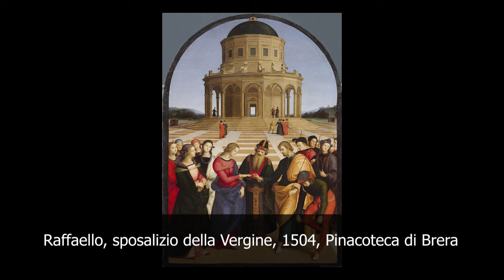Raffaello Sanzio | sposalizio della Vergine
L'audioquadro è un modo per conoscere i più grandi capolavori della storia dell'arte. In maniera semplice e in pochi minuti. Qui vi parlerò dello sposalizio della Vergine di Raffaello Sanzio▼▼CONTINUA SOTTO▼▼

Raffaello, sposalizio della Vergine, 1504, Pinacoteca di Brera

Questo pannello venne commissionato dalla famiglia Albizzini per una chiesa di Città di Castello. Gli osservatori dell’inizio del XVI secolo non avevano certamente nessuna difficoltà nel riconoscere il messaggio di quest’opera di Raffaello Sanzio. Esattamente al centro del primo piano è posto l’elegante anello che la Vergine, posta sulla sinistra, sta ricevendo quasi con indifferenza da Giuseppe. Lui non è raffigurato secondo la tradizione, come gentiluomo inginocchiato, ma viene ritratto con in mano il bastone fiorito. Si tratta dell’elemento che indica che lui è il prescelto per volontà divina. Notate la rabbia di uno dei pretendenti delusi che spezza il proprio bastone. L’anello della Vergine Maria era la sacra reliquia di Perugia, rubata e poi recuperata negli anni che precedettero la realizzazione di questo dipinto.

LETTURE CONSIGLIATE